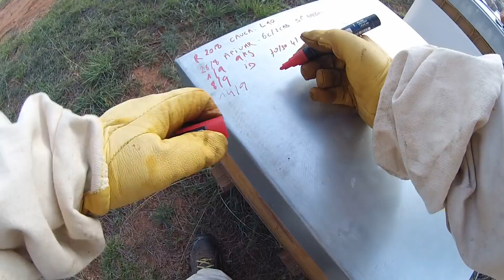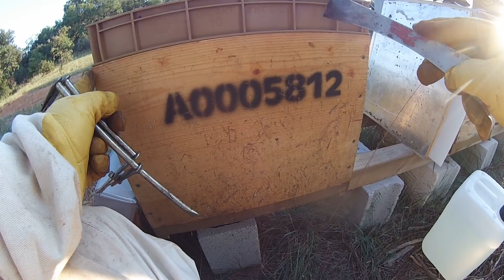Réflexions fondamentales sur le nourisseur Nicot inversé 😁